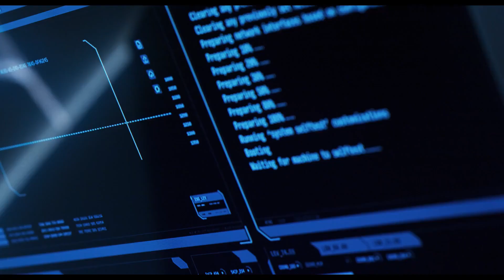Slingshot - Official Trailer (2024) Laurence Fishburne, Casey Affleck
A psychological thriller starring Casey Affleck and Laurence Fishburne, SLINGSHOT follows an elite trio of astronauts aboard a years-long, possibly compromised mission to Saturn’s moon Titan. As the team gears up for a highly dangerous slingshot maneuver that will either catapult them to Titan or into deep space, it becomes increasingly difficult for one astronaut to maintain his grip on reality.